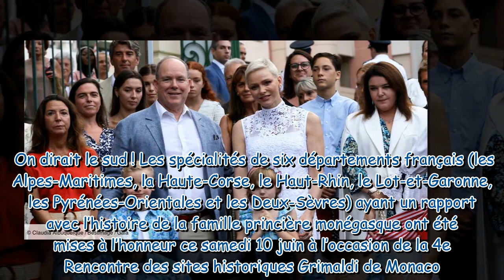Charlene de Monaco resplendissante : sortie complice avec Jacques et Gabriella